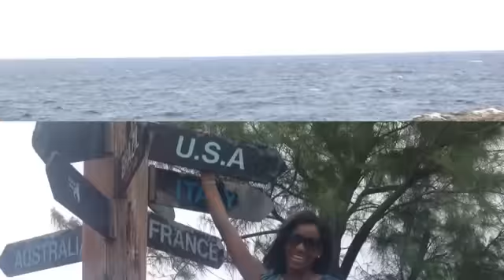Miss Humanity International 2014 Highlights